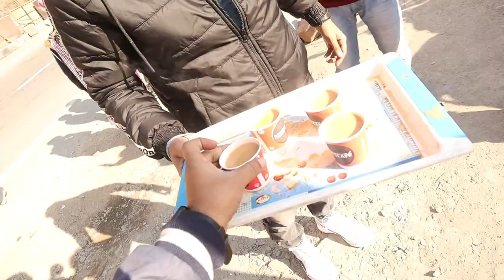Ganga ji ko bante dekha h kabhi😍? || Devprayag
Hi everyone this video is the beginning of new travel series to Uttarakhand. join us and enjoy with your family😊.

Thumbnail

Thanks to
Songs:-  V Jackk Music, mayank , Rajat &Rahil